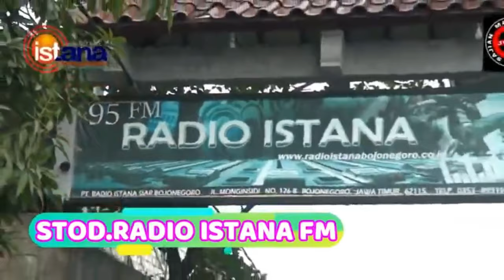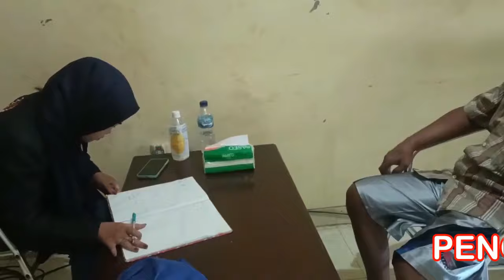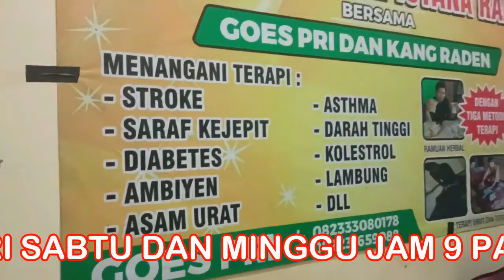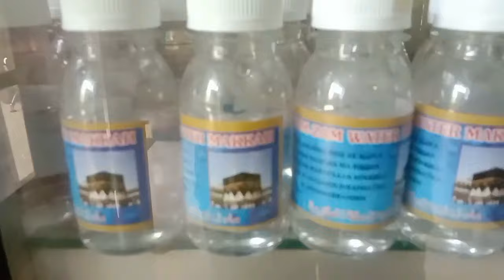🔴LIVE JIMAT 2 MARET 2023 (RANDU DONGKAL PEMALANG )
SIlahkan jimaters2 traktir team jimat ya disini